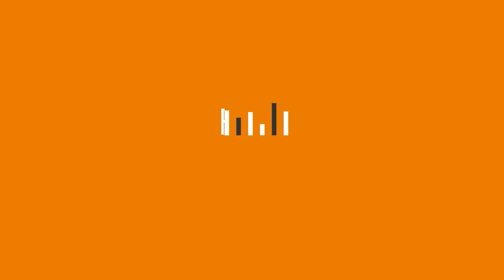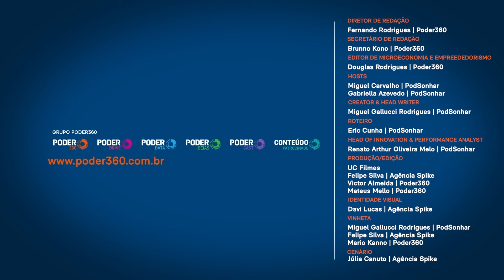Forte inovação de Israel se deve à educação, diz Marcos Knobel | PodSonhar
Israel é um país com forte presença do setor de inovação e de empreendedorismo. Para Marcos Knobel, presidente da Federação Israelita do Estado de São Paulo, uma das razões que leva o país a ser avançado em ambas as áreas é a educação de qualidade.

Segundo ele, as escolas e outras instituições de ensino israelenses dão oportunidades para que o cidadão se especialize no mundo de negócios inovadores. "O Estado dá condições para o jovem", declarou em entrevista ao PodSonhar, podcast em parceria com o Poder Empreendedor.